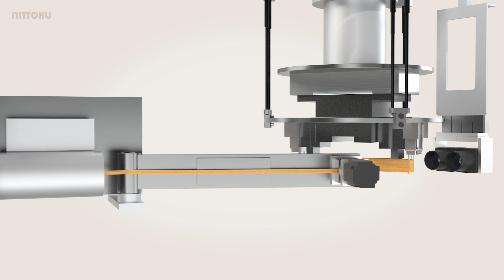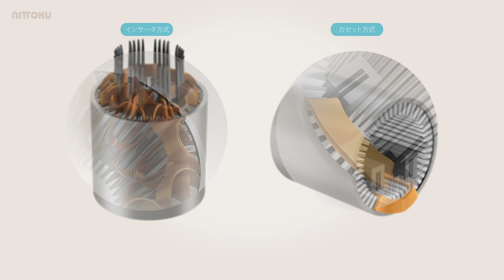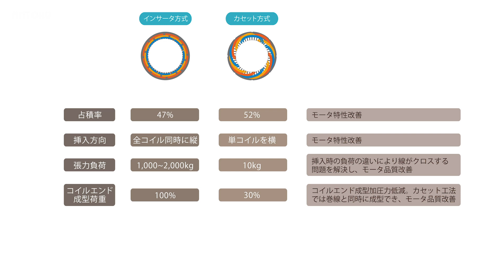E01908 06 Smartfactory 2019 Nittoku EVmotorcoil J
日特のモータ巻線工法をご紹介します。
インサータ方式とカセット方式の比較について簡単に説明しています。